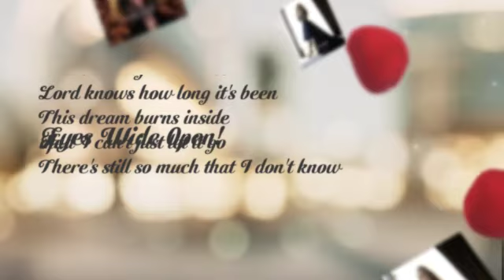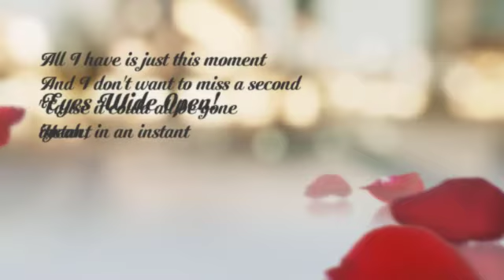Eyes Wide Open! By: Sabrina Carpenter!